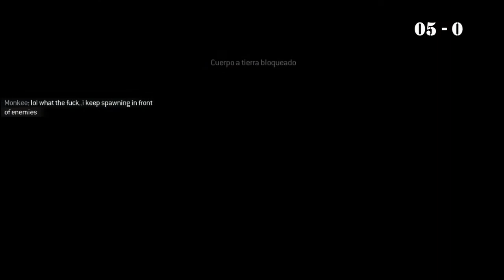MW3: THE MOST BORING GAME EVER PLAYED.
... That was me being a PUŜSŷ Camper.